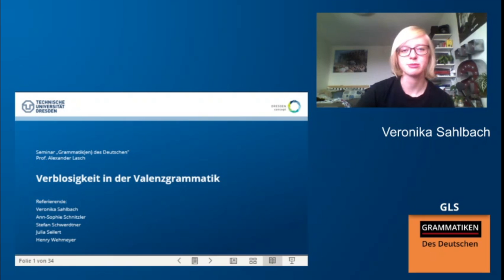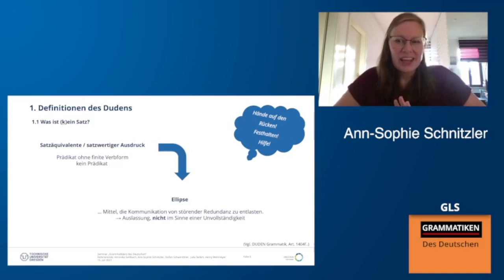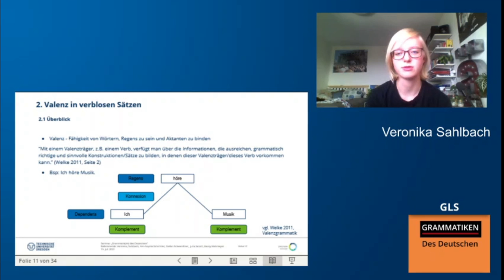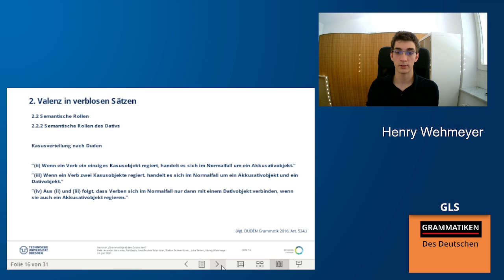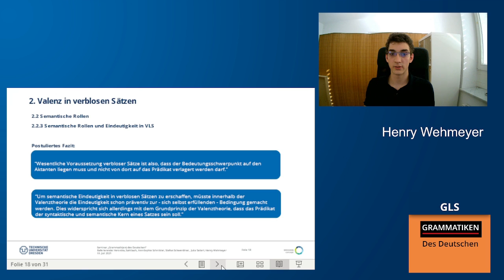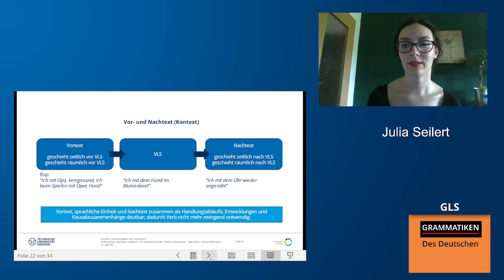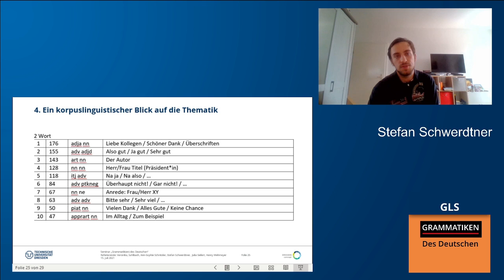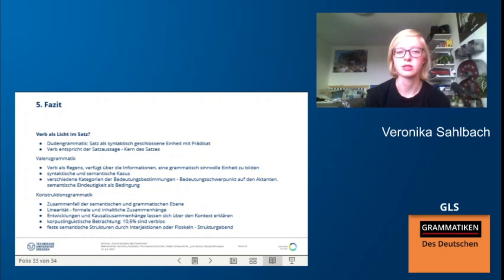Verb·lose Sätze in der Valenztheorie (Grammatik(en) des Deutschen)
Dieses Video untersucht Probleme und Lösungsmöglichkeiten der Valenztheorie in Bezug auf verb·lose Sätze. Team: Veronika Sahlbach, Ann-Sophie Schnitzler, Stefan Schwerdtner,  Julia Seilert und Henry Wehmeyer.